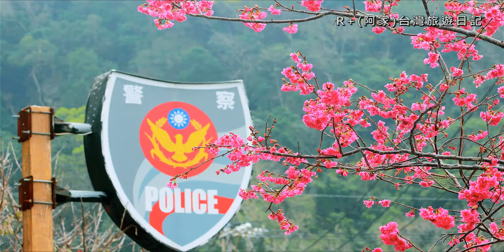泰安櫻花季─2017櫻花盛開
2017泰安櫻花季，櫻花已在三月初悄悄盛開。當天(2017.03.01)看到后里泰安派出所已被櫻花團團圍繞，浪漫桃紅的色彩，熱情而洋溢，尤其是泰安派出所櫻花林人潮和花開最為密集。想要在平地賞櫻花的朋友，可以把握這次泰安櫻花季，好好的欣賞一番。

推薦賞花日期：2017年年3月1日至3月15日。
泰安派出所地址：421台中市后里區安眉路1號